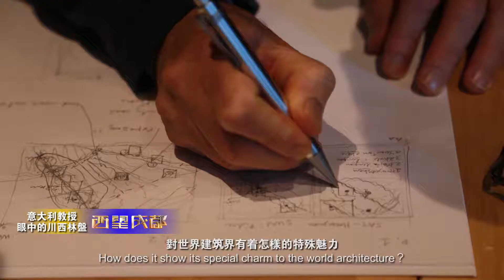Promo on Looking West to Chengdu2018.12.1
The 2018 Air Show China was held in Zhuhai, an old aviation worker watched this show in Chengdu. What kind of opportunity would a Czech aircraft designer find in Chengdu?
9311 The D6 project which is the biggest project that we have between the Czech Republic and China.
The professor of world’s top university in architecture field has come to Chengdu for four times, and he only come to explore the profound mystery in Linpan of Western Sichuan. Linpan of Western Sichuan—the spiritual homeland of Sichuan people. How does it show its special charm to the world architecture？
At 7:30 pm on Saturday, welcome to Looking West to Chengdu.